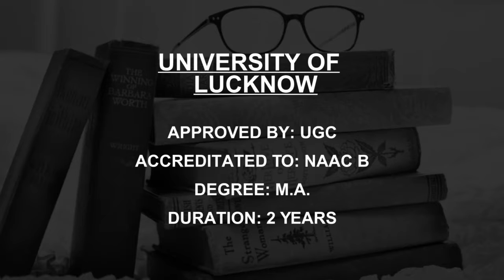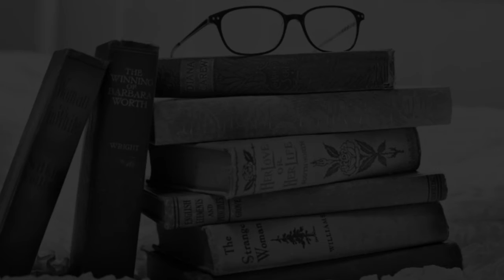MA Journalism Colleges and Courses in Uttar Pradesh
Must Watch.. Best MA Journalism Colleges and Courses in Uttar Pradesh - Fees, Admission

Best colleges for MA Journalism in Uttar Pradesh
University of Lucknow, Lucknow
Mahatma Jyotiba Phule Rohilkhand University, Bareilly
Gautam Buddha University, Greater Noida
Noida International University, Greater Noida
University of Allahabad Allahabad
Chhatrapati Shahu ji Maharaj University, Kanpur

This is not the listing of Top MA Journalism Colleges in Location, it's the list of best MA Journalism Colleges in Location as per the ratings given by our users.